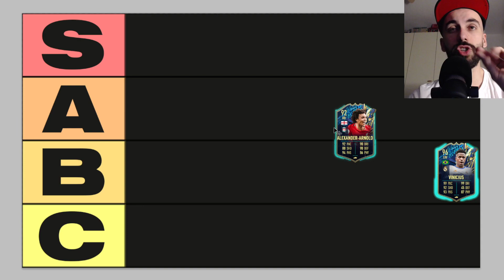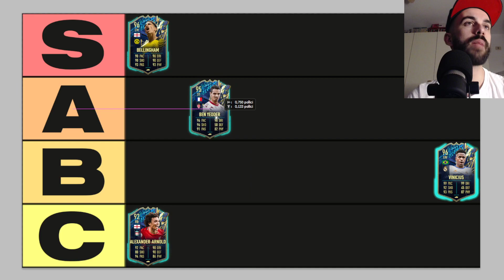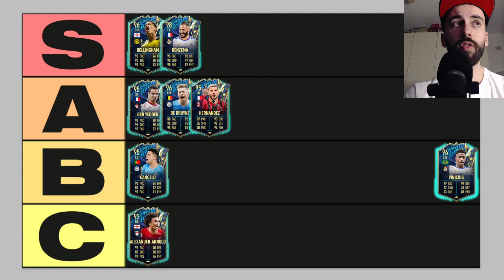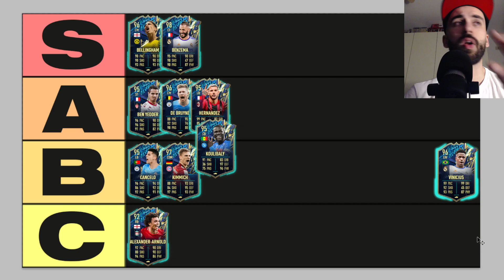TIER LIST TOTS ULTIMATE - Fifa 22 ultimate team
ATTREZZATURA:
Asta microfono
Scheda audio
Scheda video per Registrare gameplay
Casse audio pc e console
Console di gioco
Scheda video